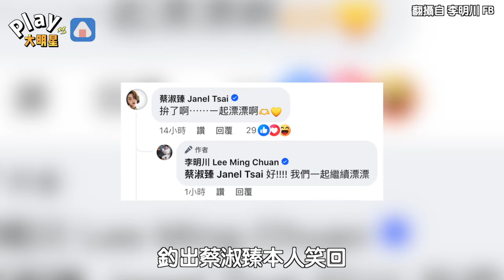蔡淑臻無修圖照片竟然長這樣！ 李明川激動喊：真的太可怕了